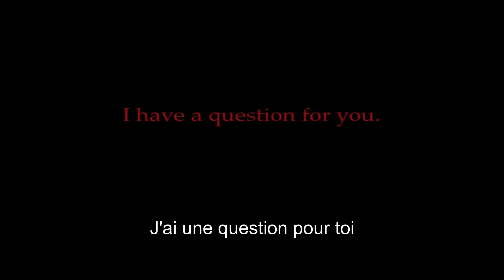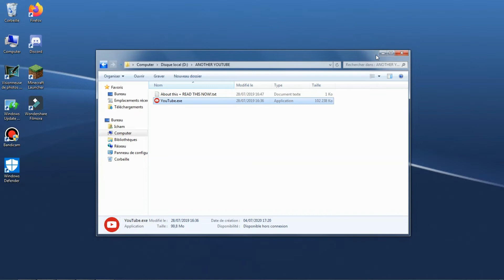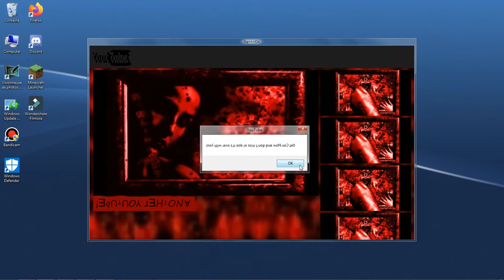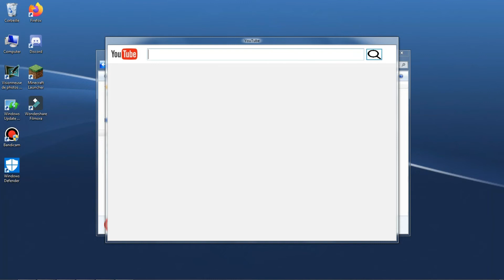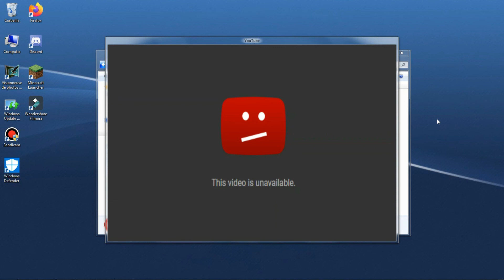Youtube.exe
Aujourd'hui on se retrouve pour une nouvelle vidéo sur Youtube.exe.

Sur ce à la prochaine pour de nouvelle vidéo !